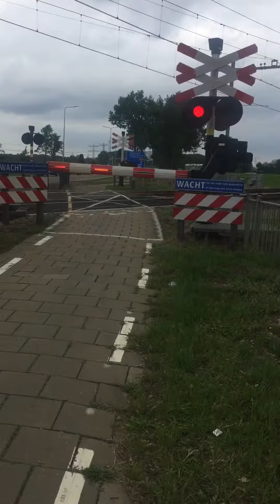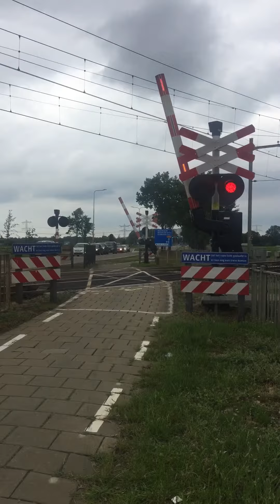Spoorwegovergang Sint Joost // Dutch Railroad Crossing